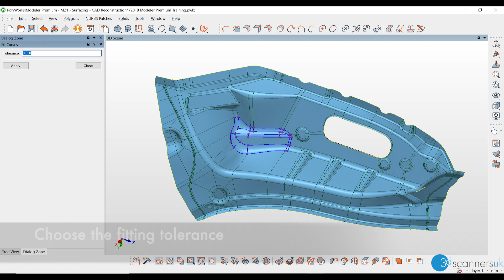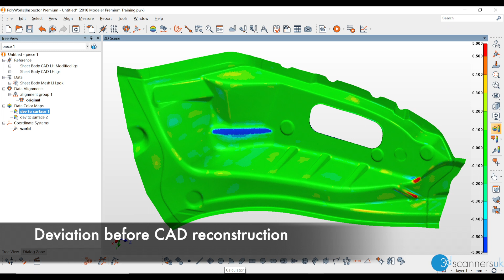Adjust CAD to Real World Part in PolyWorks Modeler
Adjust CAD to Real World Part using PolyWorks Modeler

For any inquiries contact our support team or sales advisers by accessing